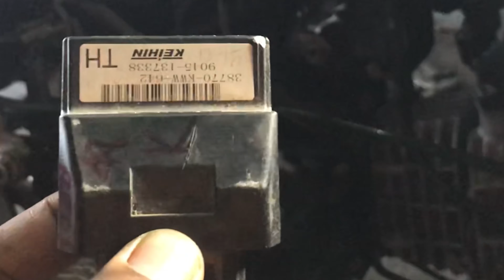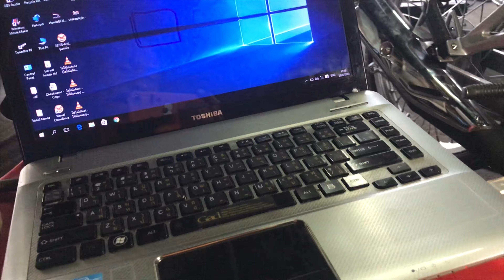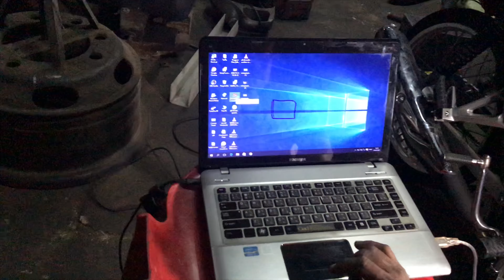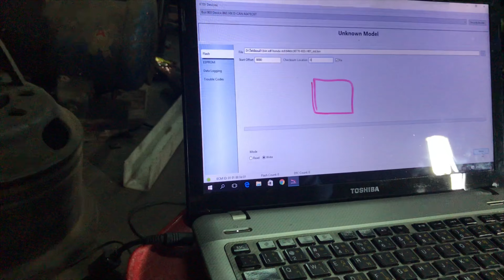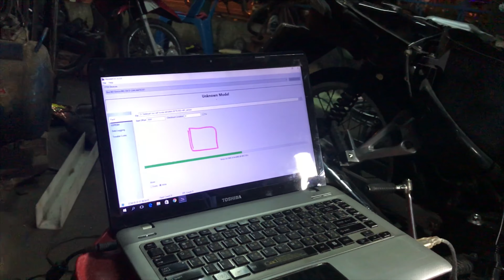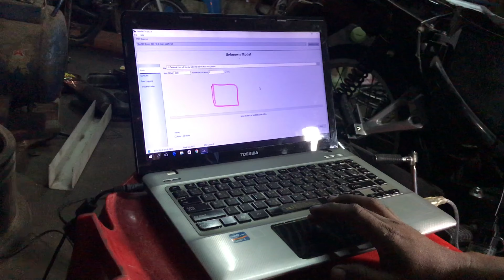ฮอนด้าเวฟ 110 i ทำรถแต่งเครื่องยนต์ ให้กลับมาเป็นรถเดิมๆ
➤ อย่าลืมกด subscribe เพื่อติดตามคลิปใหม่หรือ ติดต่อ 110 i ทำรถแต่งเครื่องยนต์ ให้กลับมาเป็นรถเดิมๆ @JAISERVICE ติดต่อสนับสนุนช่อง หรือโฆษณา ช่างใจ